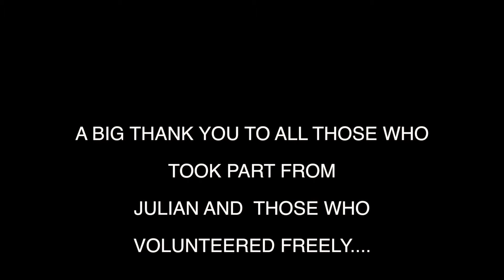Fitness Sensation Fitathon Events